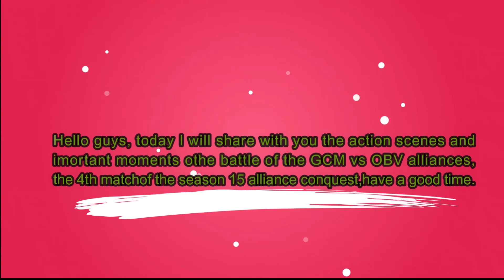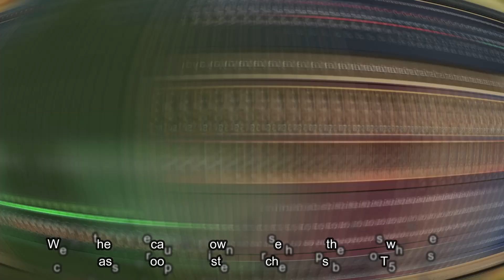GOTWIC-GCM vs OBV-ALLIANCE CONQUEST SUPER LEAGUE-SEASON 15 ROUND 4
Game Of Thrones Winter is Coming